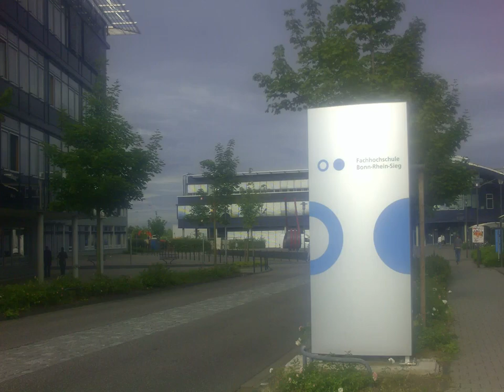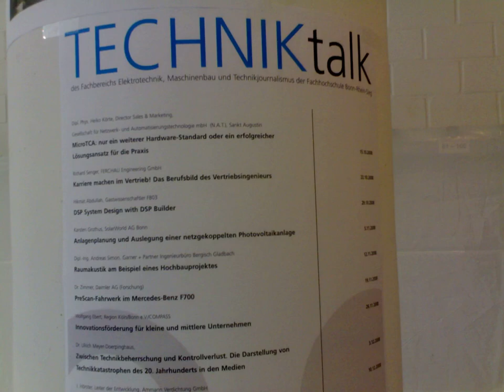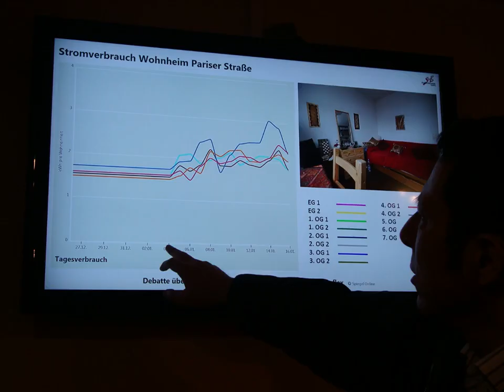25 years H-BRS: Congratulations from Professor Hikmat Abdullah (Iraq)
Congratulations to H-BRS' 25th anniversary from Prof. Dr Hikmat Abdullah, Al-Nahrain University, College of Information Engineering.